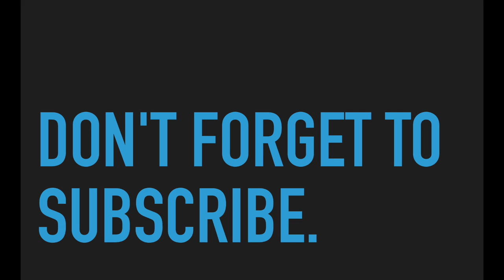MARTELL CORDON BLEU Cognac Review No. 23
Martell Cordon Bleu

Welcome to Max's Cognac Review.  I am an avid cognac enthusiast and explorer. There is very little information and opinion on quality cognacs so I felt compelled to share my nose and thoughts.  The goal is to help educate and assist others in making the right decisions for their palate and wallets. Please enjoy it with a wee dram!